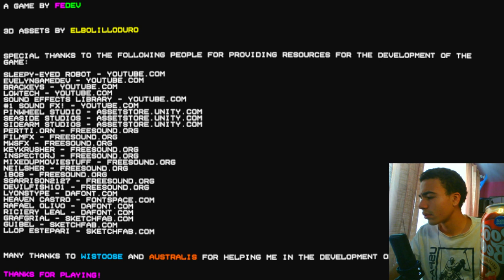The VHS Paradise | horror gameplay...